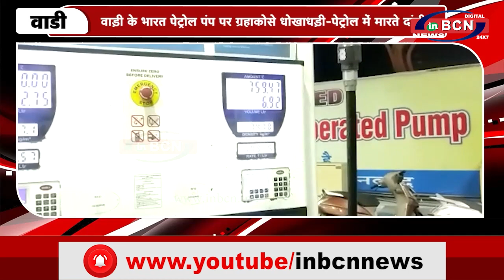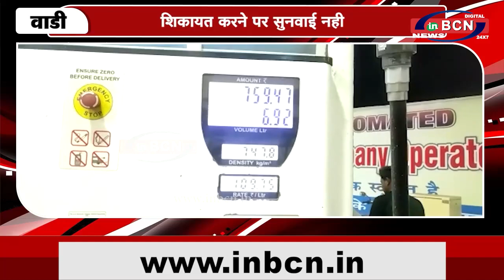वाड़ी के भारत पेट्रोल पंप पर ग्रहाकोसे धोखाधड़ी पेट्रोल में मारते दांडी | INBCN NEWS